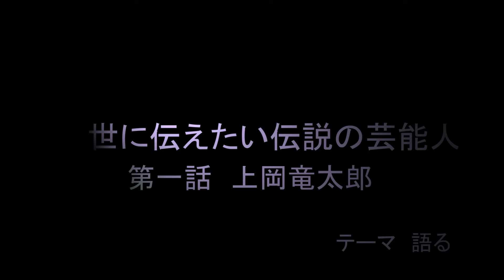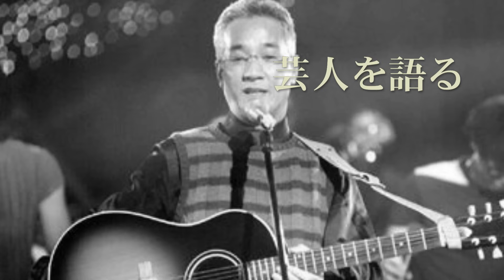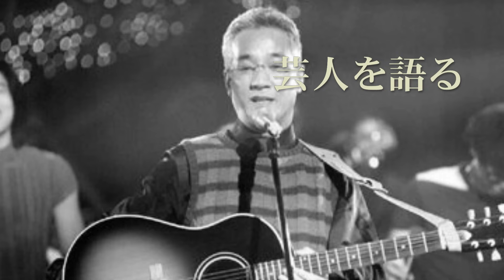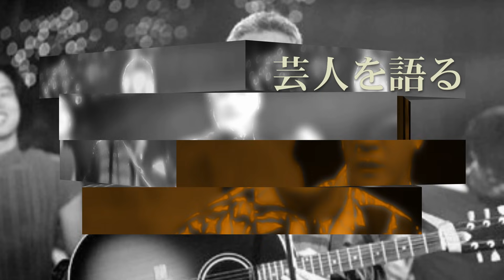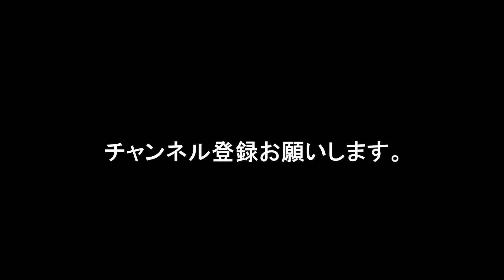後世に伝えたい伝説の芸能人 パート1上岡龍太郎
後世に伝えたい、忘れられない、影響を受けた伝説のスターをいいとこどりで、制作いたしました。
第一話は上岡龍太郎師匠です。強烈！